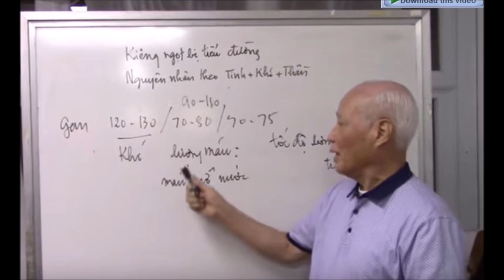Kiêng ngọt vẫn bi tiểu đường, nguyên nhân và đề phòng di chứng - Thầy Đỗ Đức Ngọc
Trung tâm thể dục làm hạ đường-huyết không dùng thuốc.

Địa điểm tập thể dục khí công chữa bệnh miễn phí tại Cộng Dồng Công Giáo VN Nhà Thờ ST. MARC 2600 Beaubien Est/ góc đường Số 1, vào cửa đường Số 1
Mỗi Chủ Nhật Từ 13:30- 15:00h Hướng dẫn tự chữa bệnh.
Từ 15:00-17:00 Tập thể Dục Khí Công
ĐT liên lạc để biết thêm chi tiết :
Anh Hoàng :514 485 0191 ,  Anh Thành 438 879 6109, Cô Thu Hằng 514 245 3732